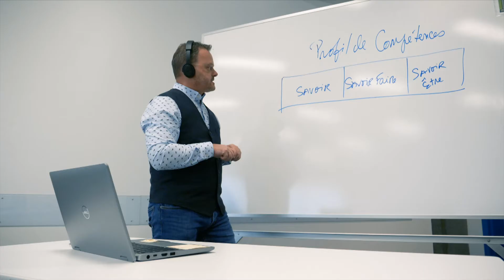Formation continue et perfectionnement à distance à l'UQO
Découvrez le perfectionnement professionnel de l’UQO Nous nous adaptons aux rythmes et aux défis de votre vie professionnelle en vous offrant des activités de perfectionnement  qui répondent à vos besoins.